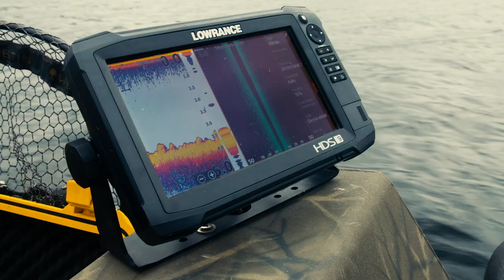We are catching BIG pike on a NEW bait!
This is the first episode of our journey north this summer. We met Mange, he gave us a bait, a bait that Ludde has been working on for forever, and Mange made into something fishable!

We fish for pike, big ones. You should really watch this episode because we had so much fun making it, hope you'll have that watching it too.